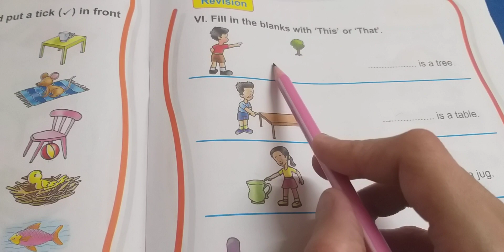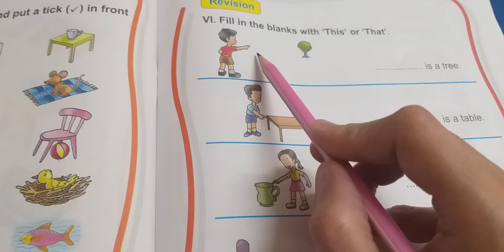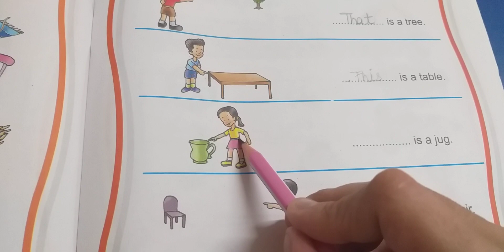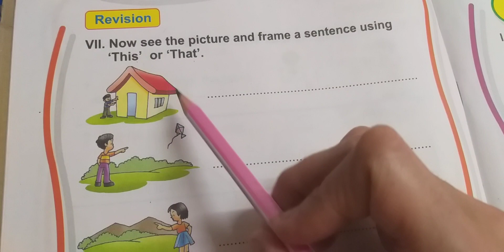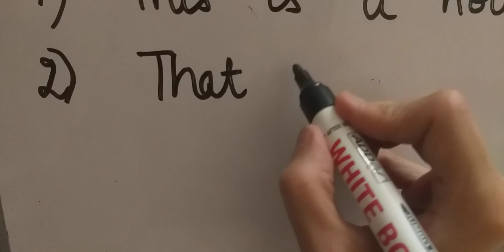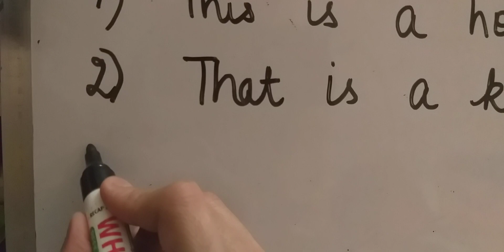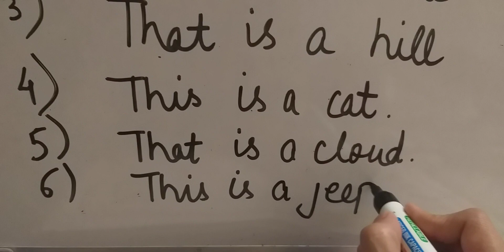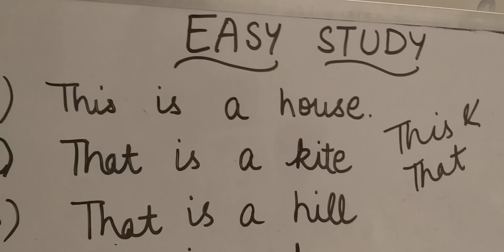Class 1 📘 English Practice Book ,Pages -7, 8 DAV (THIS ,THAT)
Class1  📘 English Practice Book, Pages -7, 8  DAV  (THIS ,THAT)

# easy study for beginners
# 7, 8
english practice book

Do watch my PREVIOUS chapters videos and PLAYLISTS on my channel